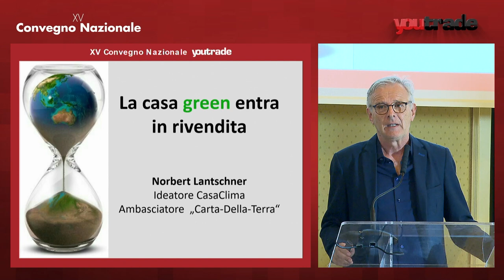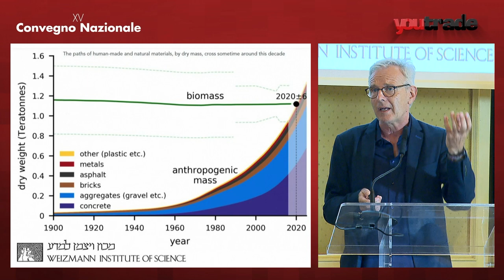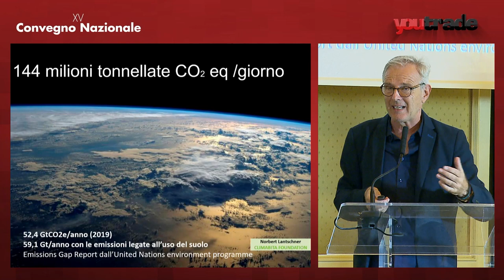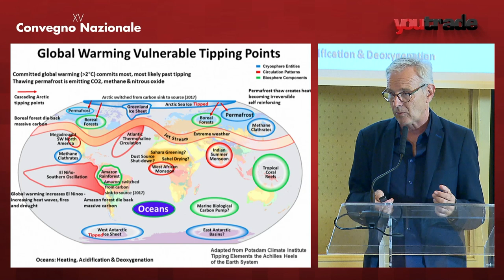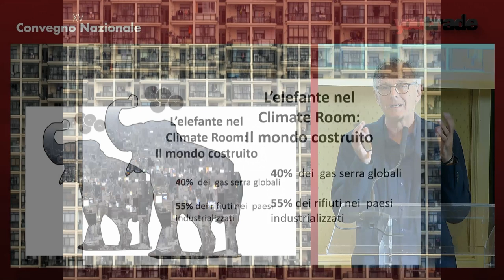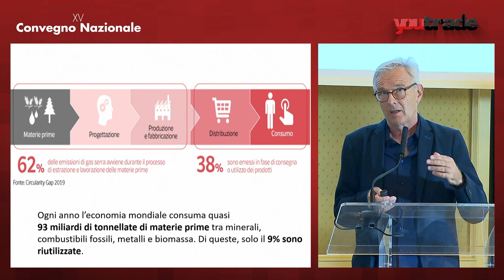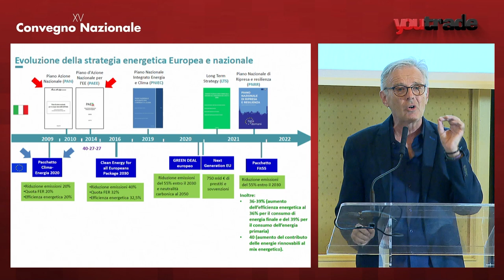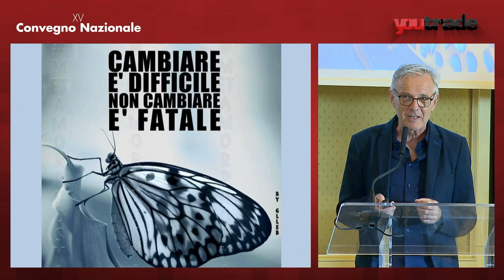La casa green entra in rivendita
XV Convegno Nazionale YouTrade

La casa green entra in rivendita - Gestire la crescente domanda di prodotti sostenibili
Norbert Lantschner, Ideatore CasaClima - Ambasciatore "Carta dellaTerra“